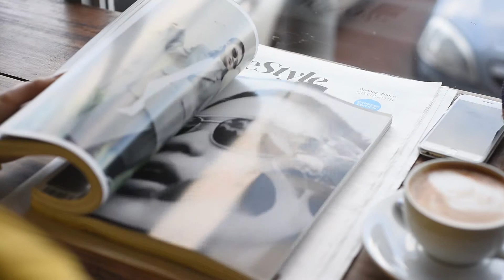Chesney Bruce - Digital Stylist - This is my journey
A short portfolio promo video for Chesney Bruce; an incredibly talented designer living in Cape Town, South Africa.